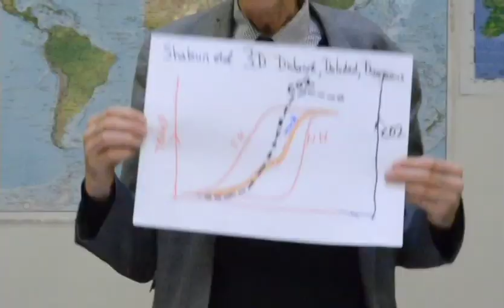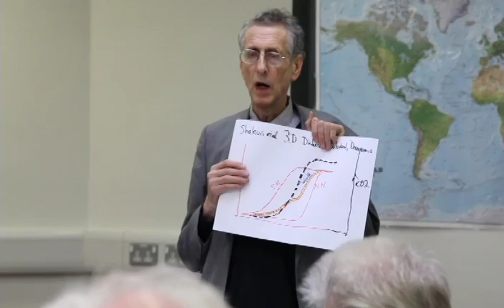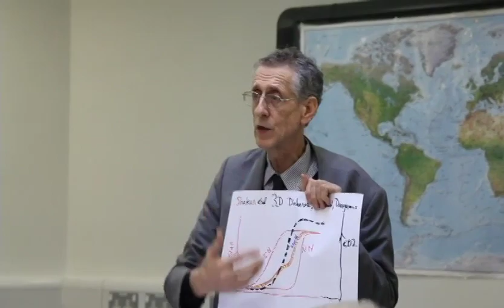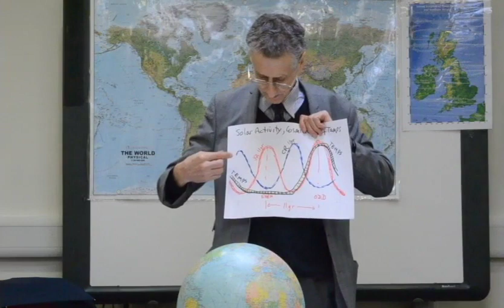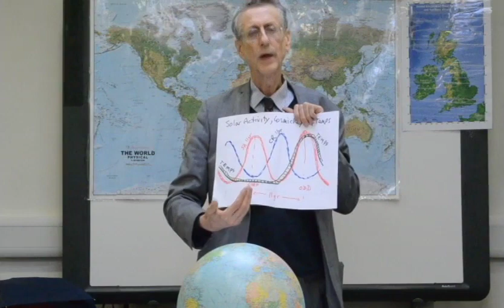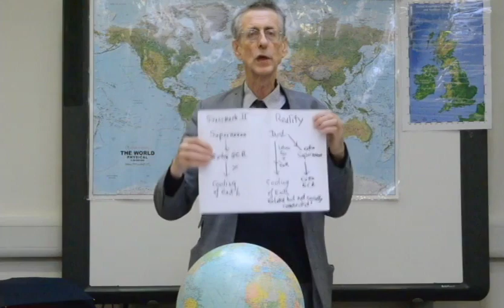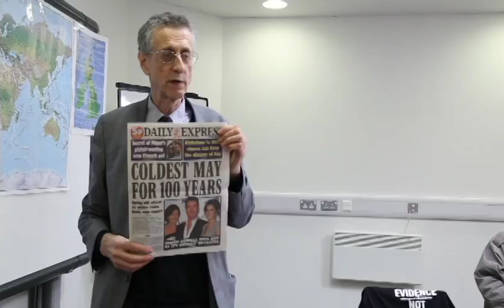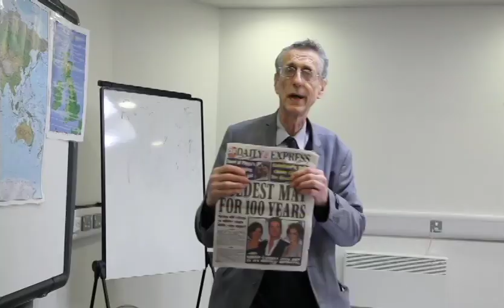Weather Action Meeting 27/4/12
Piers Corbyn discussing and predicting the weather during the months of 2012.

Directed & Edited by George Gottlieb
Videographer Sofia Sallons